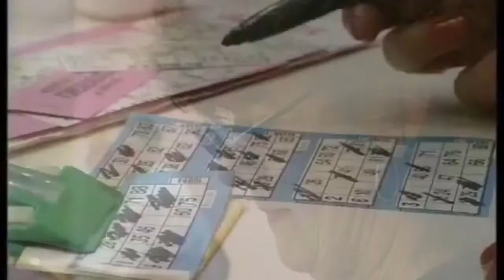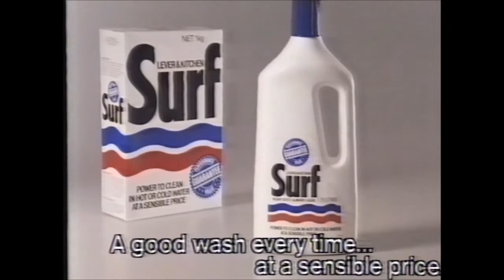Alan & Jamie - Live from The Wig & Slingback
If you enjoy the show please tip us - bring us Lucozade wrapped in cellophane and a bunch of grapes! We're back LIVE from our very own virtual pub - The Wig & Slingback - for a good old get together and gossip ... we will be on the Lemsips as we are still positive for Covvy Dee but an evening with all of you lovely people might just be the medicine we need! No theme tonight just chats and giggles ... And if the stream should drop out then just hang about and, fingers crossed, we will be back with you in about five minutes or so ... once we've popped a few 20p's in the meter!